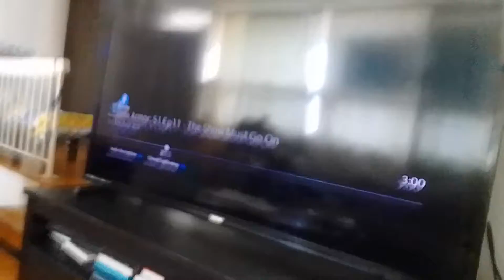darkodron & darkundrun, kanooda & bleezy shoots crossbows at count venamus & venabot supernoobs